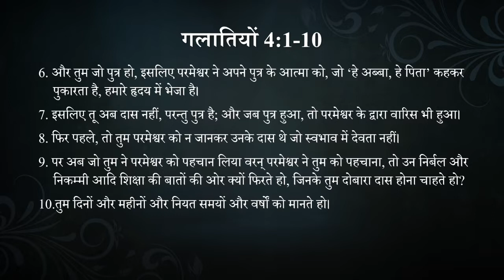Day 16 | Galatians 4:1-10 | आजाद होने के बाद दासता मे क्यों | Why return to slavery after freedom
Justification and righteousness  is by faith alone by God's grace and not by observing rules and laws. Paul makes most compelling case for this truth in Galtioans 3-4 by giving different arguments. धर्मी आप केवल परमेश्वर पर विश्वास कर के उसके अनुग्रह से धर्मी ठहराए जाते हो, और धार्मिकता मे बने रहते हो । न कि धार्मिक  नियमों और कानूनों का पालन करने से। पौलुस इस सच्चाई को गलिटियों 3-4 में सशक्त तर्कों के द्वारा पेश करता  है।

भक्ति वचन हिंदी में भक्तिपूर्ण प्रकार से बाइबिल अध्ययन करने का चैनल है। भाई विवेक रे, एक समय में एक बाइबल की पुस्तक लेते है, और हर सप्ताह, सोमवार से शुक्रवार उसे पुस्तक के एक अध्याय के साथ समय बिताते हैं। प्रत्येक एपिसोड भारतीय संदर्भ में कुछ पदों की व्याख्या करता है, और जीवन में उसके प्रयोग के बारे में चर्चा करता है। चैनल का उद्देश्य हिंदी भाषी आबादी के लिए बाइबिल को समझने योग्य बनाना है, जिससे परमेश्वर के साथ उनका संबंध और गहरा हो और वे लोग आत्मिक रूप में उन्नति पाए ।

@Bhakti Vachan is a Hindi Devotional Bible Study channel. Brother Vivek Ray, deals with one Bible book at a time, a chapter a week from Monday to Friday. Each episode expounds on a few verses from the chapter, with its application in Indian context. The objective of the channel is to make Bible understandable to Hindi speaking population facilitating a deeper walk with God and grow spiritually.